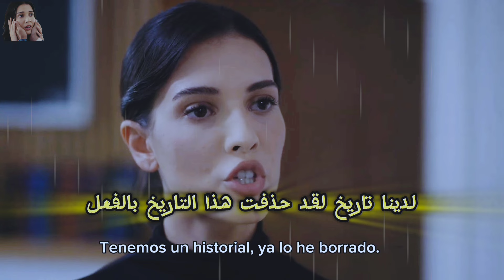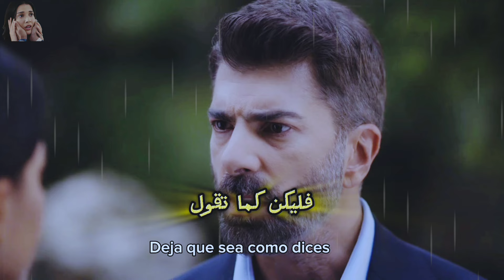ترجمة حرفية لإعلان الحلقة 385 من مسلسل االأسيرة Traducido al árabe y al español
الأورهير
الأورهير